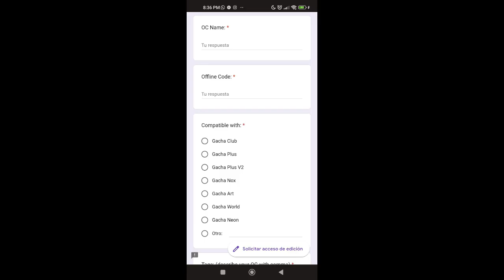GACHA PRESET APP DISPONIBLE EN PLAYSTORE